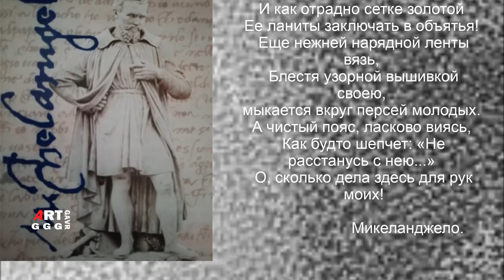Микеланджело Буонаротти - непревзойдённый гений .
это великий вклад в искусство (в архитектуру, скульптуру,
живопись). Микеланджело Буонаротти считал себя только скульптором, создав при
этом множество живописных шедевров. Его непревзойдённый
гений оказывает огромнейшее влияние на грядущие поколения.